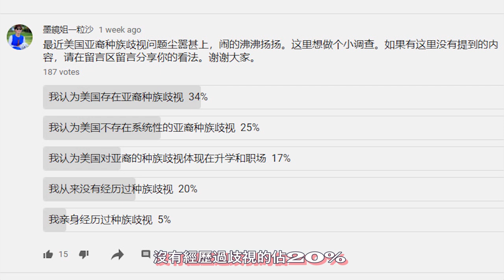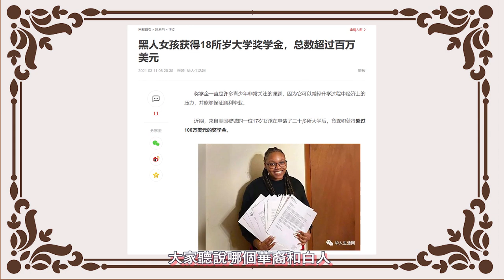遇到種族歧視 我怎麼還笑得出來 |不得不說的親身經歷 | 被種族歧視後的華麗大轉身 | 墨鏡姊一粒沙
最近，對亞裔的種族歧視的話題又被炒得沸沸揚揚，我也被國內的親朋好友們關心了一把“注意安全”之類的，仿佛我如果不是生活在水深火熱中，還蠻對不起他們的關心。生活在北美20多年，我遇到過歧視嗎？想了想，還真想到了。那我就和大家聊聊一下我在美國遭遇到的種族歧視，最後的結果可能出人意料。

🍎 我的其它相關影片：🍎

遇到種族歧視 我怎麼還笑得出來 | 被種族歧視後的華麗大轉身|我到底是種族主義者 還是被種族歧視了| 不得不說的親身經歷 | 墨鏡姊一粒沙

種族歧視,反對亞裔種族歧視,Stop Asian Hate,種族主義者,種族主義英文,種族主義者是如何看待這個別人 美國政治正確風潮要延續幾耐,在美國遇到過種族歧視嗎,美國生活,美國亞裔,美國華裔,華裔美國人,亞裔美國人,移民美國,美國移民生活,美國移民方式,美國移民史,種族歧視 社會實驗,種族歧視 實驗